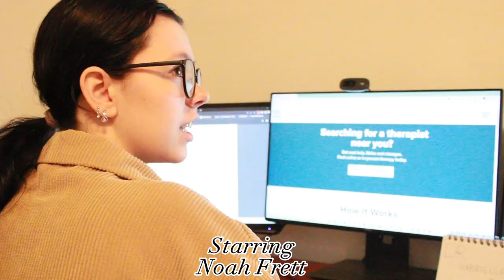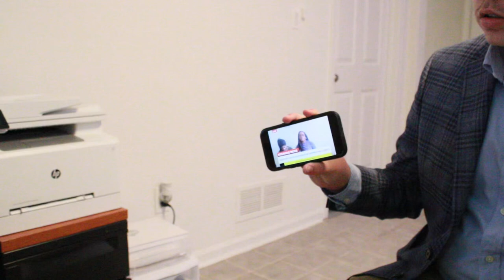THE THERAPISTS (A Richard-Castillo Film)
Thank you for all who tuned in! And an even bigger thank you to the 13 cast members: Jordan Pethel, Noah Frett, Evan Lambert, Eliana Castillo-Nuñez, Kol Garcia, Barbara Kidwell, Liam Mueller, Xenia Szwast, Lizzie Barbosa, Zachary Hart, Alahna Richard, Makayla Woodfine, and Mikhale Wright for being apart of this project! This is the first film of 2023, and the second overall film, and we’re really excited to continue with 4 more projects!

Are you interested in becoming apart of a film? APPLY FOR DINNER PARTY & HOMECOMING: THE MUSICAL! Audition videos are open until May 5th!

Info and link on Instagram: @richardcastillo.films